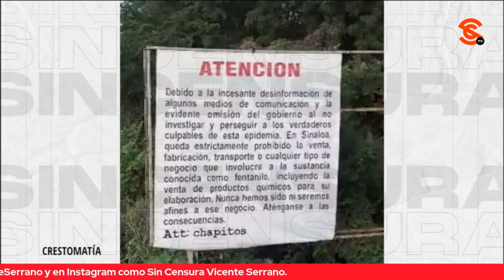LoMejorDeSinCensura | “CHAPITOS” BUSCAN VACUNARSE CONTRA PERSECUCIÓN DE EUA: JOSÉ REVELES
José Reveles habló sobre las n4rc0mantas que aparecieron en Sinaloa presuntamente firmadas por la facción de los “chapitos” en las que aseguran no tener nada que ver con el tema del Fentanilo y aseguró que podría ser una medida que toma esa facción del c4rt3l para “vacunarse” con la la implacable persecución que lleva en su contra el Gobierno de Estados Unidos

José Reveles: Periodista especialista en temas de n4rc0tráfic0